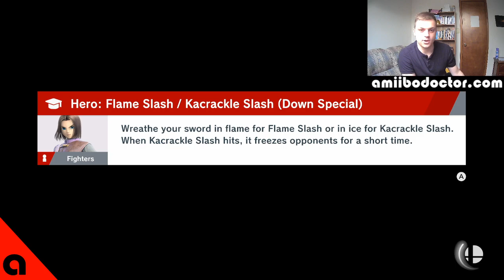Training a ⚔️VALIANT⚔️ Hero Raid Boss amiibo!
Join us for some Hero amiibo raid boss training! Today we're going to be running a TOA CritHit Side Special Up Hero and have him use his 3rd Side Special attack! I think this is a great anti-human loadout, so much so that we'll be featuring him in future videos!